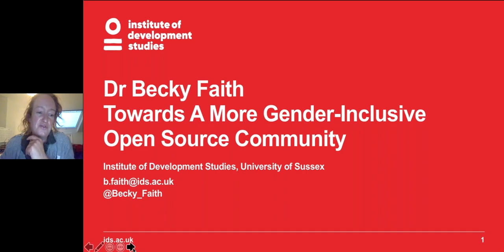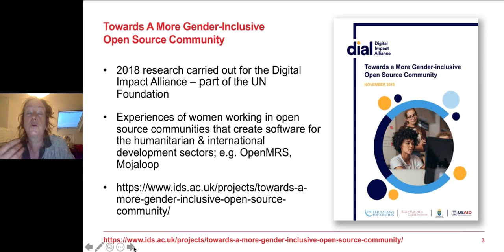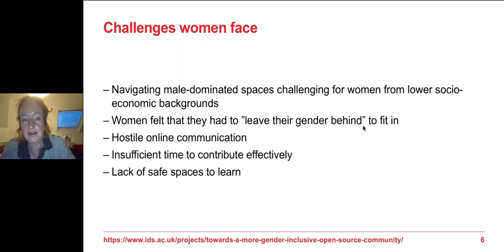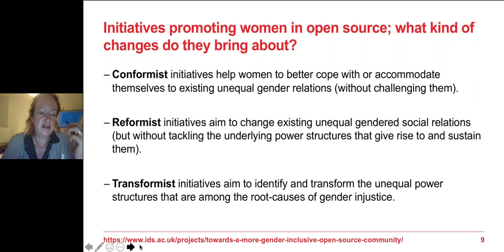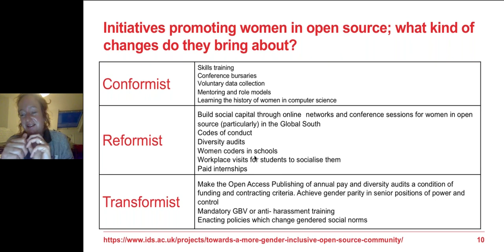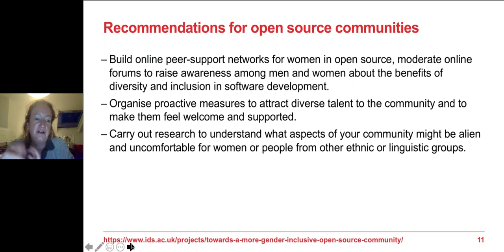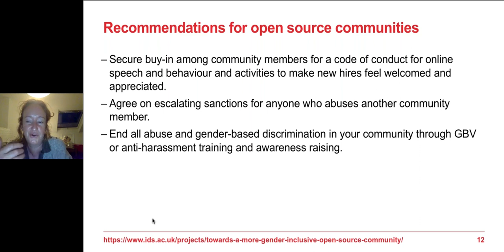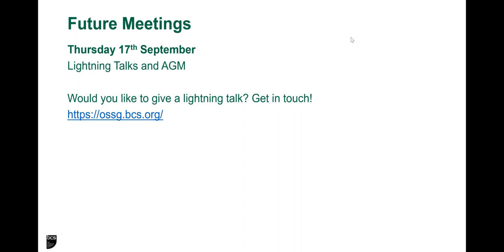Open Source and Gender Inclusivity: How To Build Better Communities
Presented by Becky Faith

Dr. Becky Faith is a Research Fellow and Leader of the Digital and Technology cluster at the Institute of Development Studies at the University of Sussex. Becky’s professional experience and research interests encompass gender and technology, mobile communication studies, human computer interaction and technology for social change.

Becky has fifteen years’ strategic and programme experience working in ICT for development and technology for human rights organisations. She started her career in digital start-ups, working on the UK’s first e-commerce platforms in the 1990s.

Becky will be talking about her research on  ‘Towards A More Gender-Inclusive Open Source Community’; which set out to better understand  why  women are underrepresented and do not always feel welcome or supported in open source communities. She will be talking about what the open source community can do to encourage participation by women around the world; what strategies work best to achieve greater participation? Conformist, reformist or transformist? Do we help women cope with the inequalities they face or do we try and address the transform the unequal power structures that underpin these issues?